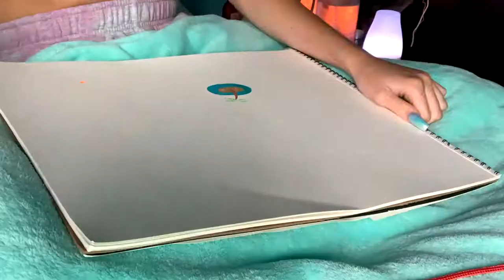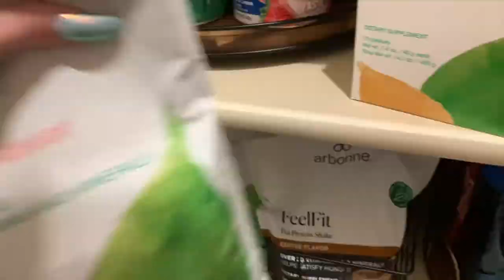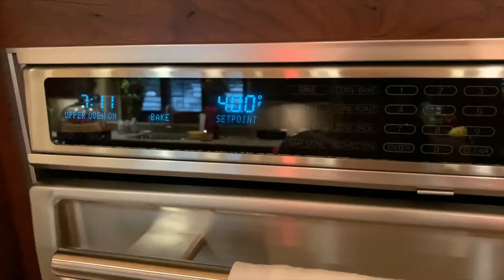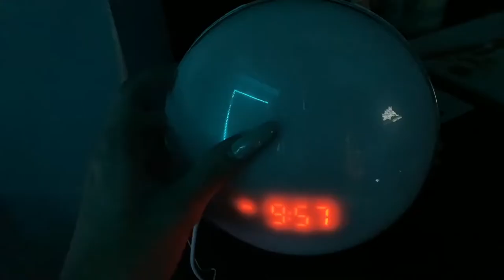a chill self care vlog cause i have a headache :) relaxing & getting creative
come hang out with me while i get some tasks done, do a lil self care & bake muffins too lol